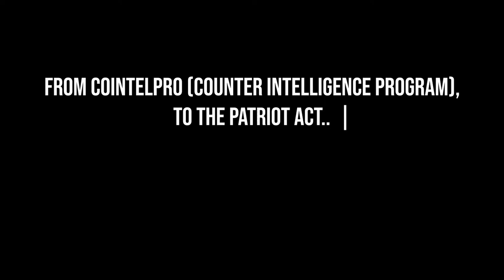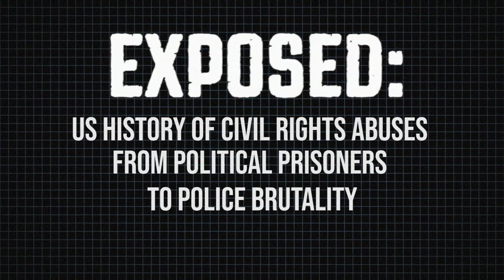EXPOSED SERIES TRAILER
EXPOSED: US History of civil rights abuses from political prisoners to police brutality.

Join us as we highlight higher-profile cases of US political prisoners each week to expose the government’s use of imprisonment as a fear and intimidation tactic targeting individuals and communities in the process of the erosion of civil liberties.